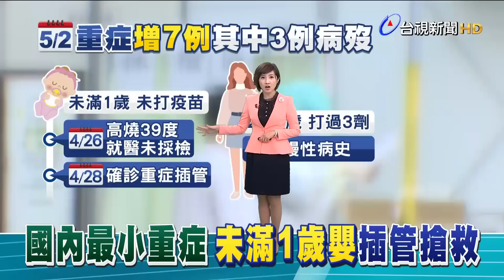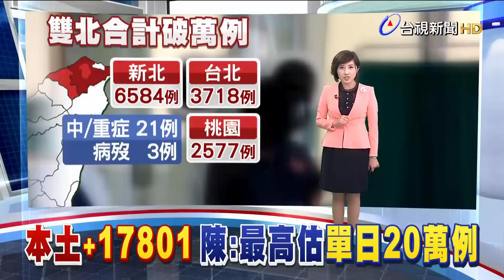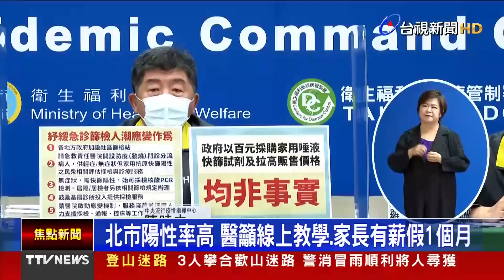國內最小重症 未滿1歲女嬰送加護搶救【發燒話題】-20220502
(00:00)國內重症年紀最小！未滿1歲女嬰送加護搶救
(02:29)本土+17801 陳估單日確診最高20萬例
(04:42)急診塞爆！即日起快篩陽性才能做PCR
(07:07)基隆老人養護中心群聚 12人確診其中1長者亡